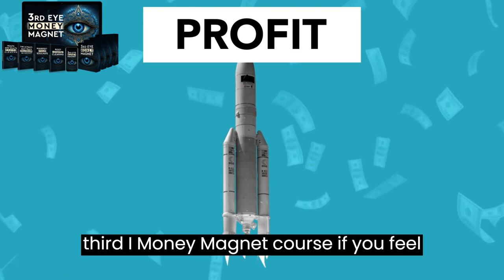3rd Eye Money Magnet REVIEW - ⚠️ ALERT!【THE TRUTH】 3rd Eye Money Magnet REVIEWS - Matthew Walker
3rd Eye Money Magnet REVIEW - ⚠️ ALERT!【THE TRUTH】 3rd Eye Money Magnet REVIEWS - Matthew Walker

In the video "Third Eye Money Magnet: The Review You Need to Watch Before Buying", we will explore the secrets of Third Eye Magic that promise to attract money into your life. We will review the Third Eye money magnet, analyze whether it really works, and if it's worth the investment. With the help of expert Mathew Walker, we will uncover the science behind Third Eye Magic and how it can influence your financial prosperity. Don't miss this unique opportunity to discover the power that the Third Eye can have on your financial life.

3rd Eye Money Magnet REVIEW - ⚠️ ALERT!【THE TRUHT】 3rd Eye Money Magnet REVIEWS - Mathew Walker

"Does it work? Complete review of the Third Eye Money Magnet"
"Third Eye Money Magnet: The solution to change your financial life?"
"The truth about the Third Eye Money Magnet: Is it worth investing?"
"How the Third Eye Money Magnet can transform your financial life"
"Third Eye Money Magnet: The secret to attracting abundance effortlessly?"
"My experience with the Third Eye Money Magnet: Does it really work?"
"The Third Eye Money Magnet changed my financial life: Discover how"
"Investing in the Third Eye Money Magnet: A smart decision?"
"Third Eye Money Magnet: The review you need to see before buying"
"How the Third Eye Money Magnet can help you achieve your financial goals"

3rd Eye Money Magnet REVIEW - ⚠️ ALERT!【THE TRUTH】 3rd Eye Money Magnet REVIEWS - Matthew Walker
3rd Eye Money Magnet REVIEW - ⚠️ ALERT!【THE TRUTH】 3rd Eye Money Magnet REVIEWS - Matthew Walker
3rd Eye Money Magnet REVIEW - ⚠️ ALERT!【THE TRUHT】 3rd Eye Money Magnet REVIEWS - Mathew Walker

WARNING: Don't BUY before watching THIS VIDEO! "Third Eye Money Magnet: The review you need to see before buying."

3rd Eye Money Magnet REVIEW - ⚠️ ALERT!【THE TRUHT】 3rd Eye Money Magnet REVIEWS - Mathew Walker

00:10 hello my name is Sophia
00:30 3rd Eye Money Magnet
01:00 3rd Eye Money Magnet review
0130  The third eye money magnet mathew walker reviews
02:00 3rd Eye Money Magnet Guarantee